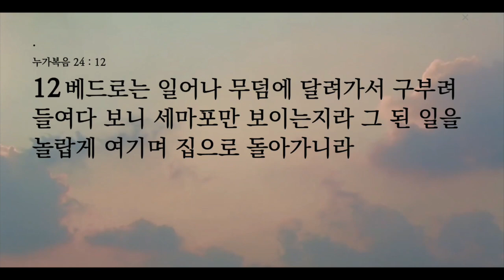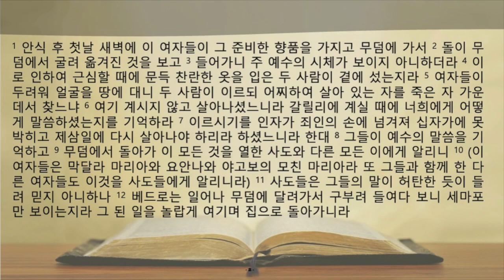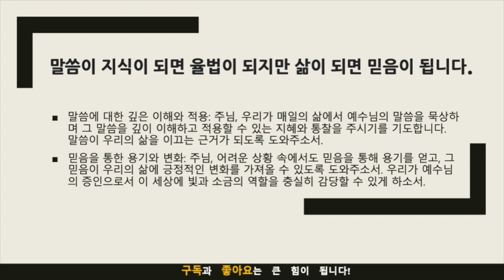생명의 삶 묵상노트 ㅣ 예수님의 말씀을 기억하라 (누가복음 24:1-12 ]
음원출처 : 크리스찬 BGM